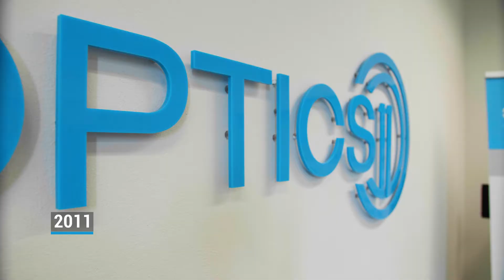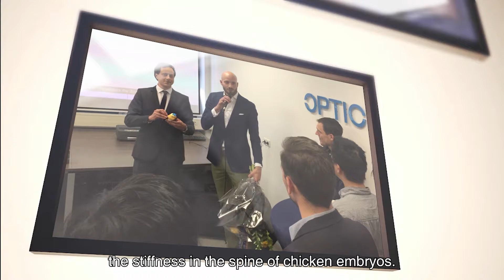Meet Optics 11 - fiber optic sensing solutions company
If you are interested in our Life Science department revolutionizing medical treatments, check out this webpage

OPTICS11 is an Amsterdam based fast-growing high tech company that offers state-of-the-art fiber optic sensing systems for unmatched performance. Our products are supplied worldwide to various markets such as structural health monitoring, condition monitoring, energy, R&D, rail, defense and more. Fiber optic sensing outperform classic electrical technologies in challenging operational environments, such as in strong electrical or magnetic fields, high radiation, extreme temperatures or in liquids. Our solutions aim at detecting and monitoring the earliest signs of malfunction of critical structures and providing assets owners with precise and reliable data.

All Optics11 systems embrace innovative measurement techniques that allow to overcome most of the drawbacks and limitations of classic fiber-optic sensing systems such as limited bandwidth, limited sensitivity and bulky sensor size. Optics11 products are the first fiber-optic sensing system capable of matching the performance of state-of-art electrical sensors.